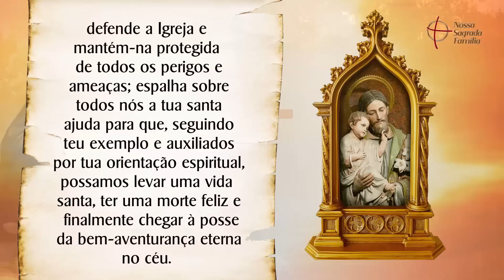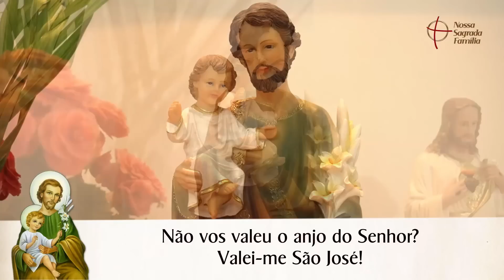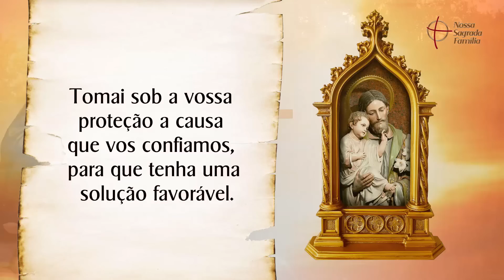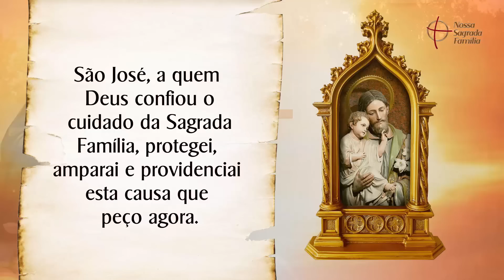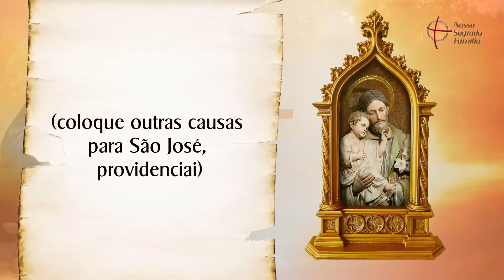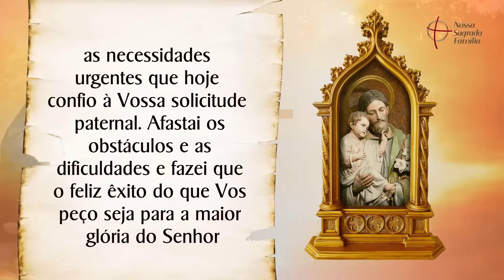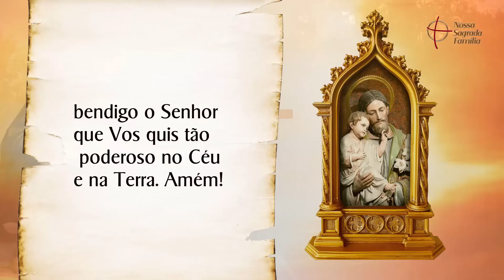Terço de São José Providenciai | Cura do Corpo e da Alma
Vamos rezar pedindo pela cura do corpo e da alma! Escreva nos comentários por qual intenção deseja oferecer o Terço de hoje.